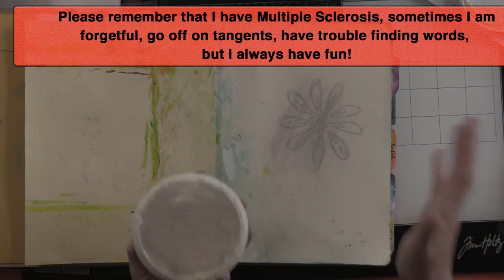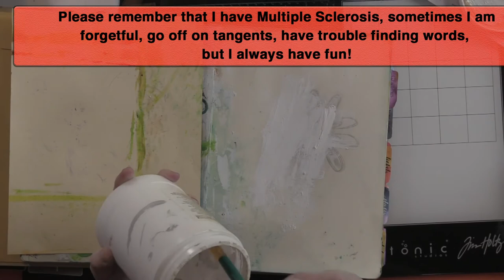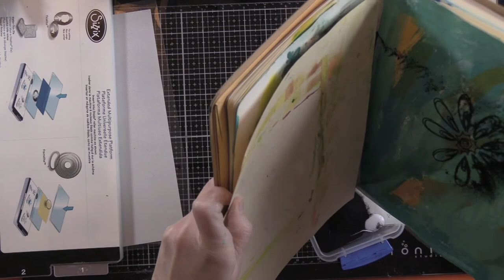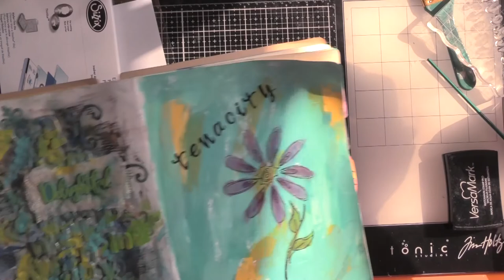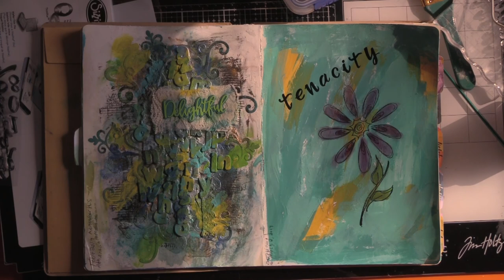Tenacity - Art Journal Word for 2019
I love working in my Art Journal and in the beginning of each year finding that one word that will be my word for the year - for 2019 it is tenacity.

FIND ME

Facebook: Lea M. Callais Endeavours